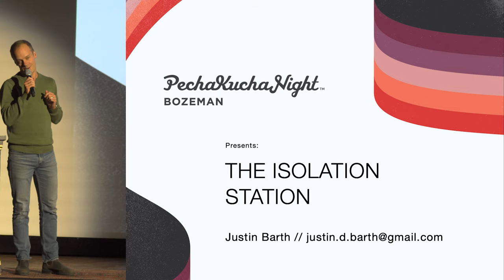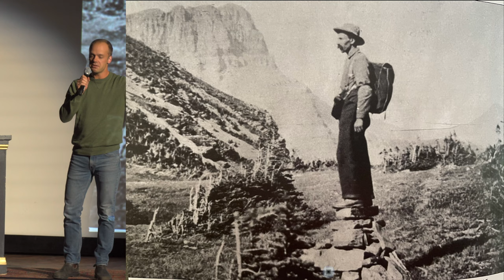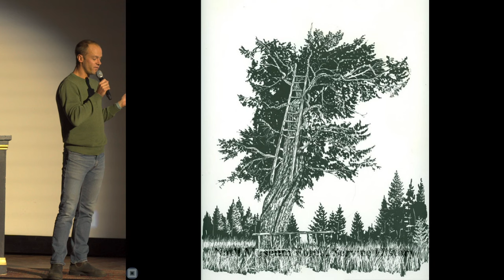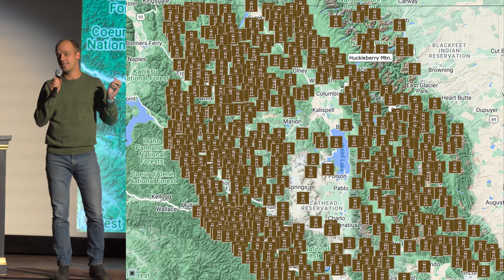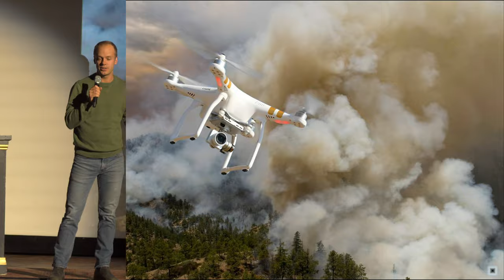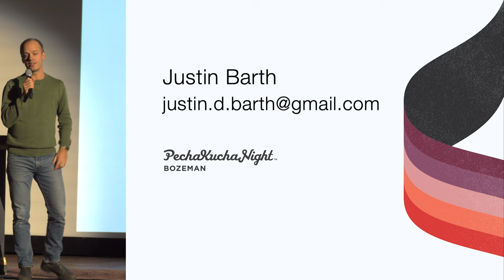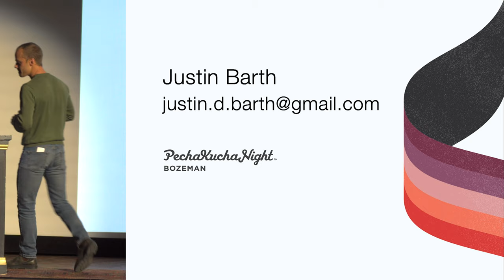Justin Barth - The Isolation Station